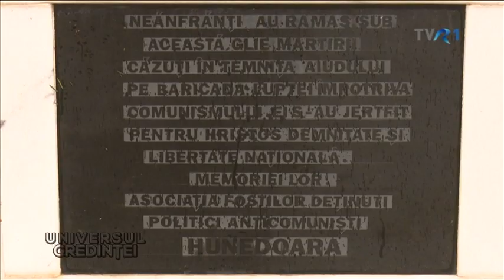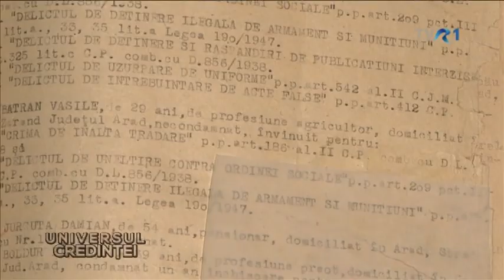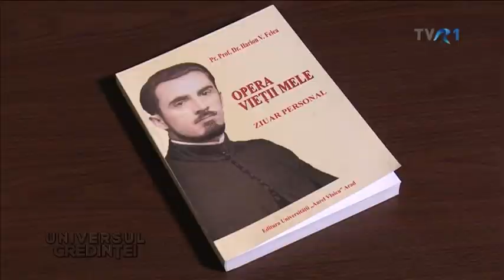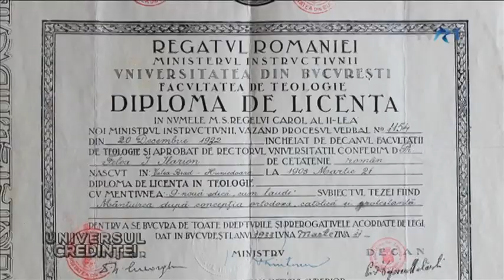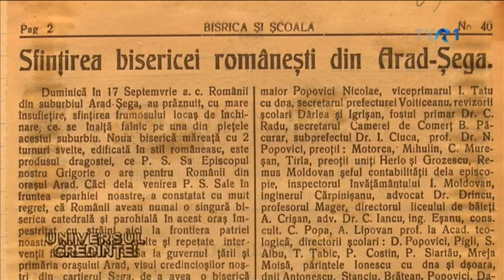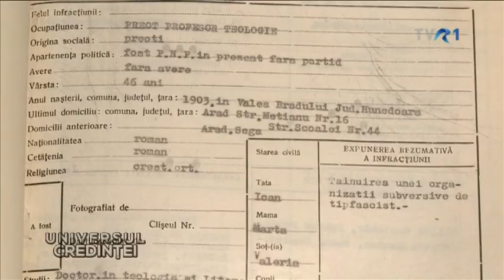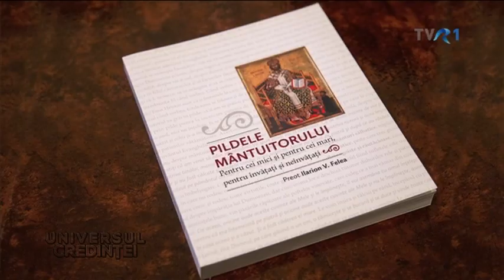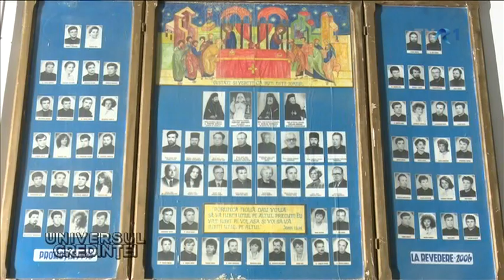Între cer şi pământ- Părintele Ilarion V. Felea-Universul credinţei-TVR 1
12 martie 2017
Realizator Radu Găină
Producător Cristina Andrei